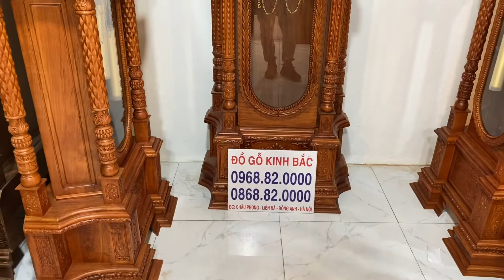🔴 Bộ Đôi Đồng Hồ Tứ Trụ Chuẩn Bị Giao Cho Khách Đón Năm Mới